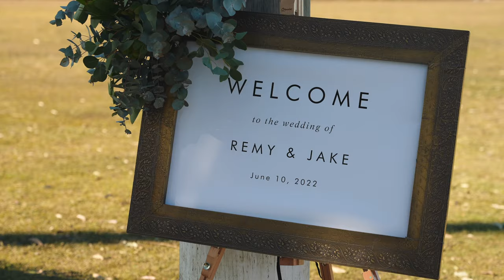Remy + Jake Short Film // Luskintyre Airfield​ // Hunter Valley Wedding Videography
Just touched down in marriage town…

Hair - Sheik Hair and Beauty

MUA - Makeup by Amanda J

Venue - Luskintyre Airfield

Music used in the film - Monochrome by Vis Major (Artlist)